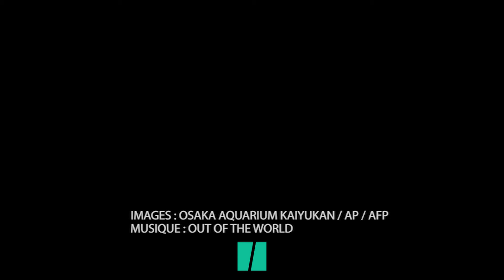Ce bébé phoque qui apprend à nager va vous faire fondre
Vous ne verrez rien de plus mignon aujourd'hui que cette boule de poils pleine d'insouciance qui apprend à nager.